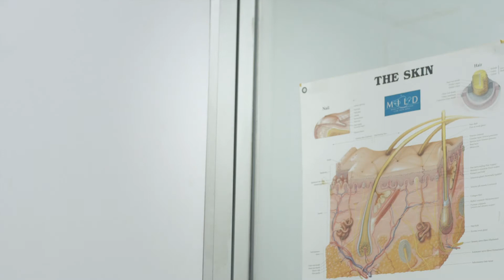มันใช่อกหักออวะ - ฟรีแลนซ์